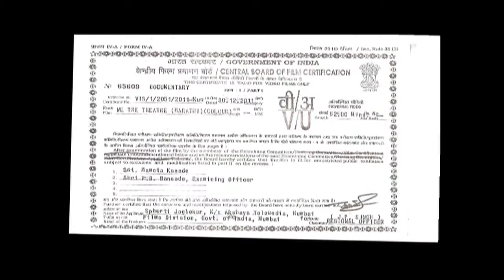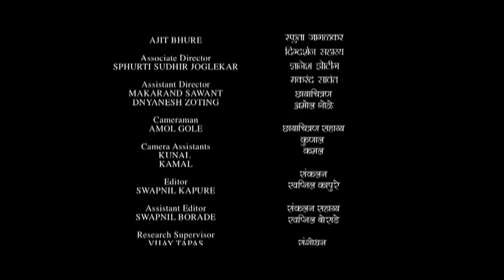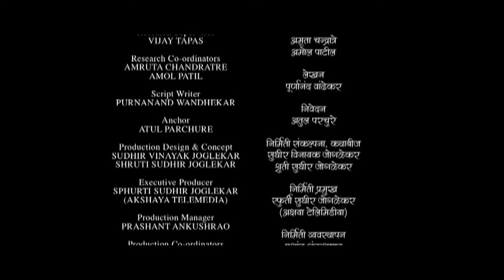WE THE THEATRE